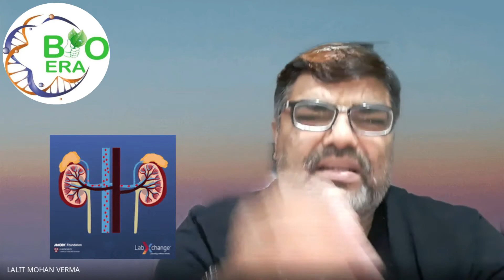you are the super hero 🎯